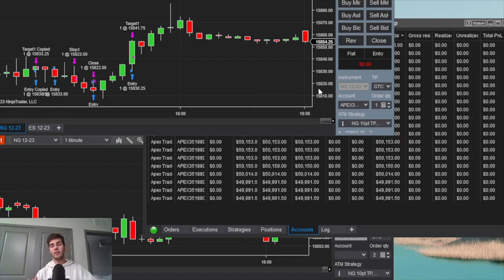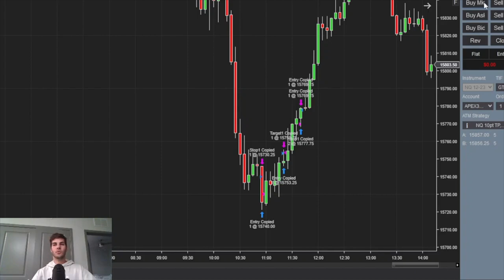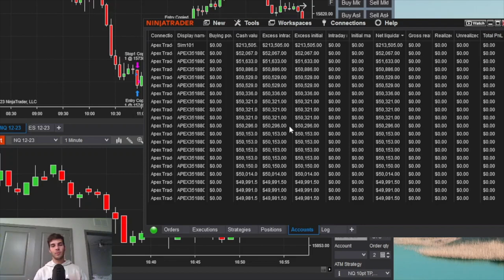Apex Trader Funding $50k Challenge - Beyond Your Balance Start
Hey guys I'm starting a new series where I share the trades I take each week to get funded and show the road to the first payout from funded accounts.